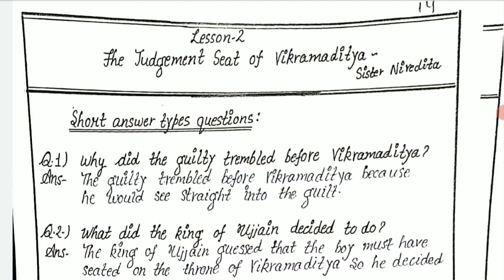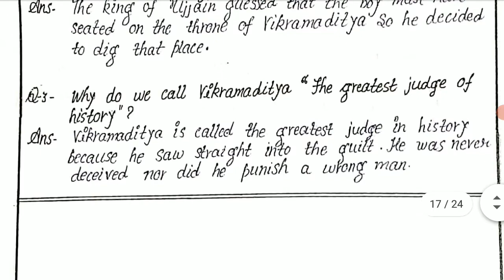UPBOARD l CLASS 10 l SUPPLIMENTARY -2 l